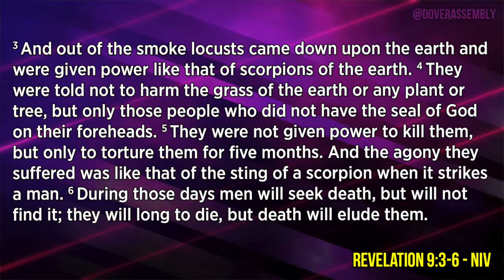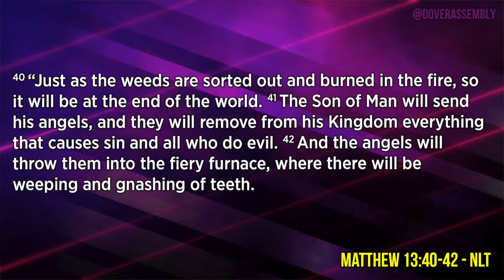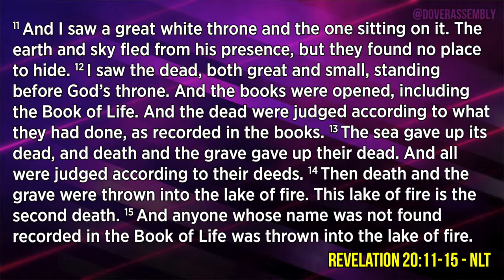1.10.2016 - Jesus' Final Message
Jesus' final words here on earth encouraged us to share the gospel with everyone that we can so that they don't end up in hell, eternally separated from Him.